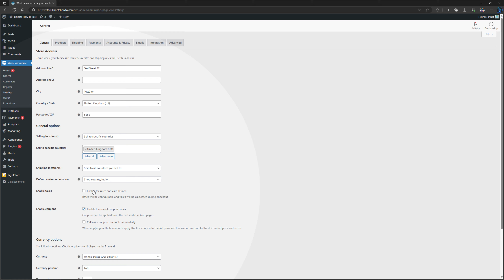How To Enable/Disable tax rates and calculations WooCommerce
How To Enable tax rates and calculations WooCommerce
- How To Disable tax rates and calculations WooCommerce

My Specs
Computer
64 GB Kingston FURY Beast RGB DDR5-5600